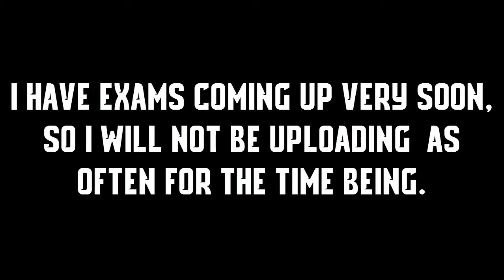Agar.io - KRAYZ BAITS // KrayZ & Jinx